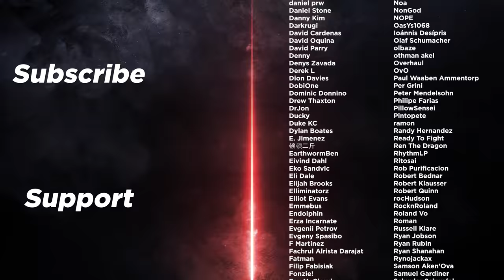Sarah Bryant Overview - Virtua Fighter 5: Ultimate Showdown